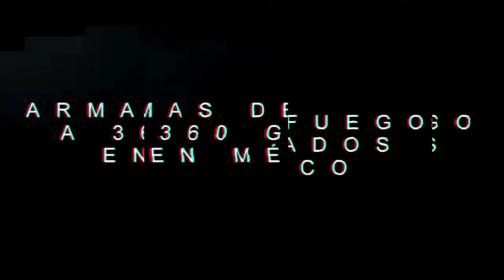Licencia de Portación de Arma de Fuego para Escoltas